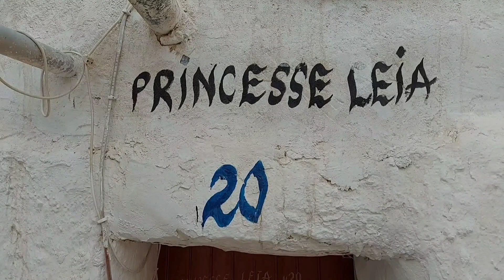Die Macht soll mit dir sein. Star Wars!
Hallo und herzlich willkommen auf meinem Youtube-Kanal! Heute möchte ich mit euch meine Begeisterung teilen, als ich auf den Spuren der Drehorte des Films Star Wars gewandert bin.

Meine Reise begann in Nafta, einem Ort in Tunesien, wo der Drehort von Mos Espa liegt. Hier konnte ich mich wie ein Teil des Films fühlen, als ich durch die Straßen wanderte und das Gefühl hatte, dass die Charaktere gleich um die Ecke auftauchen würden. Das Highlight meines Besuchs war jedoch das Haus, in dem Anakin Skywalker aufgewachsen ist. Es war unglaublich faszinierend, dieses Gebäude in echt zu sehen und mir vorzustellen, dass hier einer der wichtigsten Charaktere des Films gelebt hat.

Nach meinem Besuch in Nafta ging es weiter zum Haus in dem See in der Nähe. Auch dieser Ort ist ein echtes Highlight, da es sich um ein wunderschönes Haus handelt, das inmitten eines Sees gelegen ist. Es war absolut atemberaubend, die Schönheit der Umgebung zu genießen und sich dabei an die Szenen aus dem Film zu erinnern, die an diesem Ort gedreht wurden.

Nächster Halt auf meiner Reise war Matmata, wo ich den Hof des Hauses besucht habe, das heute als Hotel genutzt wird. Auch dieser Ort hat mich absolut fasziniert, da das Gebäude tief in den Felsen gebaut ist und dadurch eine einzigartige Atmosphäre hat. Es war unglaublich, dieses beeindruckende Gebäude zu besichtigen und sich vorzustellen, wie es während der Dreharbeiten ausgesehen hat.

Zu guter Letzt besuchte ich das Haus von Obi-Wan Kenobi, das sich ebenfalls in Tunesien befindet. Dieser Ort ist besonders bekannt, da er in mehreren Filmen der Star Wars-Saga zu sehen ist. Es war ein unvergessliches Erlebnis, das Haus in echt zu sehen und sich vorzustellen, wie es in den Filmen dargestellt wurde.

Insgesamt war meine Reise auf den Spuren der Star Wars-Drehorte ein absolutes Highlight und ich bin immer noch voller Begeisterung, wenn ich an diese wunderschönen Orte zurück denke.